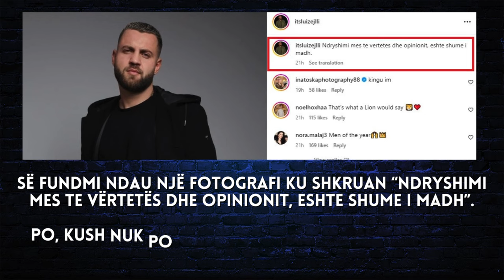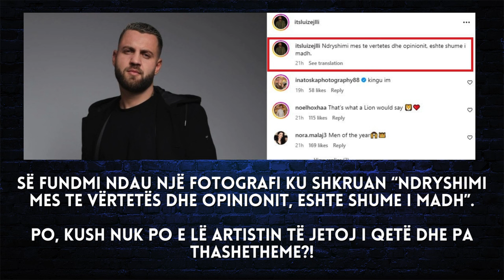Luizi i pakënaqur nga ‘jeta’, çfarë nuk e bën rehat? - 2024